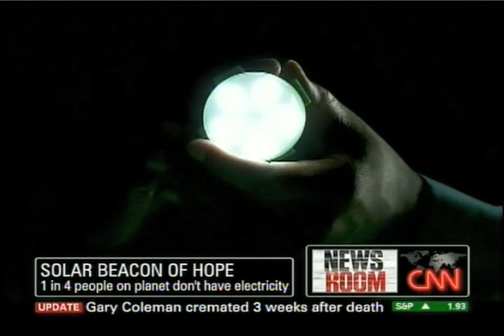CNN Nokero June 18, 2010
Nokero solar light bulb on CNN.